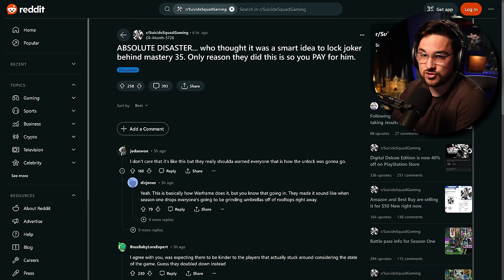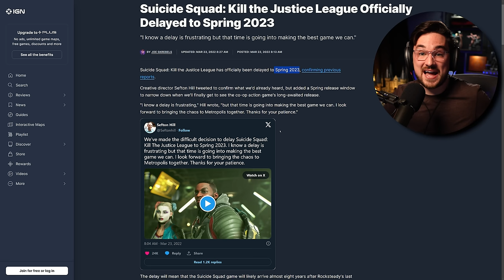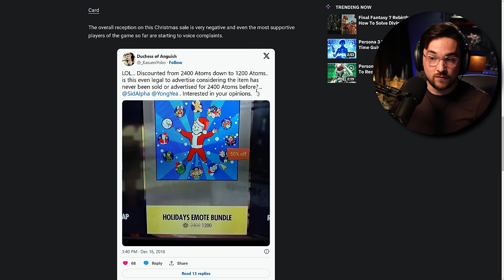I played 'Suicide Squad' with the Joker... [Season 1 Review]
Suicide Squad: Kill the Justice League is an upcoming action-adventure game developed by Rocksteady Studios and published by Warner Bros. Games. The game is scheduled to release for PlayStation 5, Windows and Xbox Series X/S on February 2, 2024.

Kill the Justice League is the fifth main installment in the Batman: Arkham series, taking place five years after the events of Batman: Arkham Knight, and the first not to feature Batman as the main protagonist, though the character still appears, posthumously voiced by Kevin Conroy in his final performance as Batman. Based on the DC Comics supervillain/anti-hero team the Suicide Squad, the game revolves around the titular team of super-criminals, who are assembled by Amanda Waller and sent to Metropolis to stop the alien invader Brainiac and save the members of the Justice League brainwashed by him.

TIMESTAMPS:
Intro: 0:00
Season 1 Woes: 01:14
Monetization: 16:06
Conclusion: 19:31